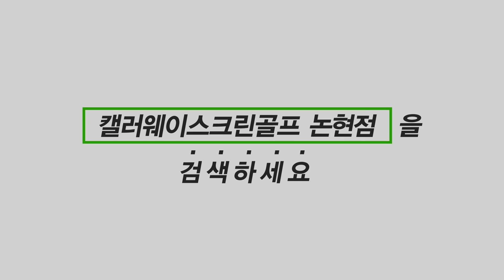[골프1분레슨] 올바른 스윙궤도를 위한 오른팔의 동작 l 김수현프로 - 1mmTV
올바른 스윙궤도를 위한 오른팔의 동작입니다!
잘못된 오른팔의 동작이 생크를 유발하기도 하고
스윙 궤도가 변화될 수 있습니다.

김수현 프로의 1분레슨으로 확인해보세요!

구독하시면 매일 새로운 골프레슨을 받아보실 수 있습니다^o^

제작: 골프클럽H
지원: 휴스토니, 플렉스파워, 트러스트앤스마일